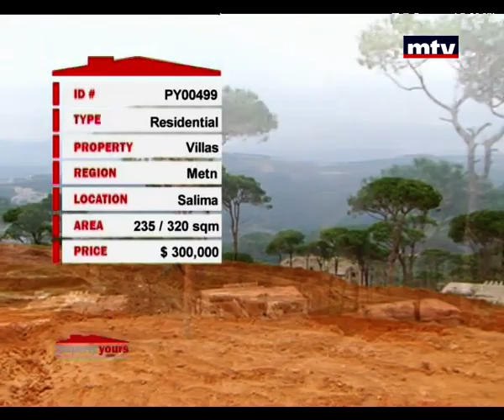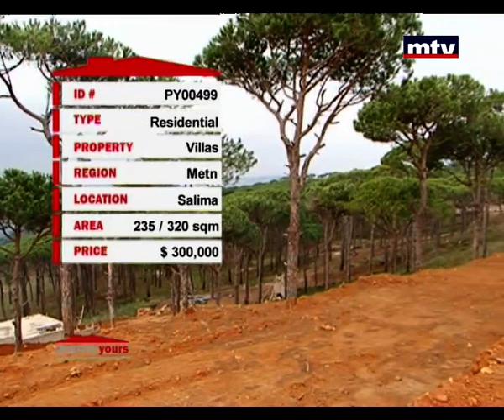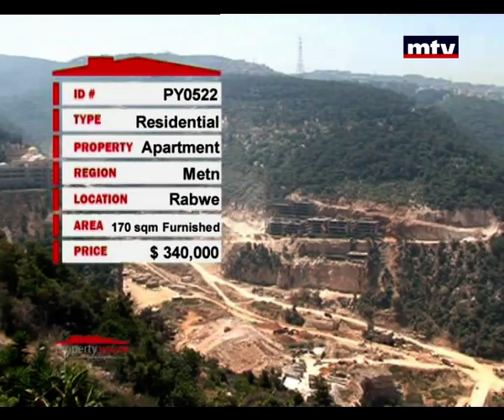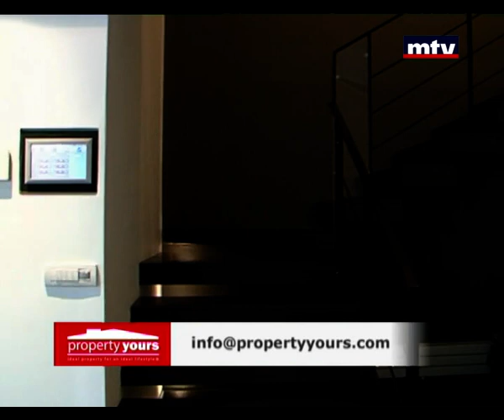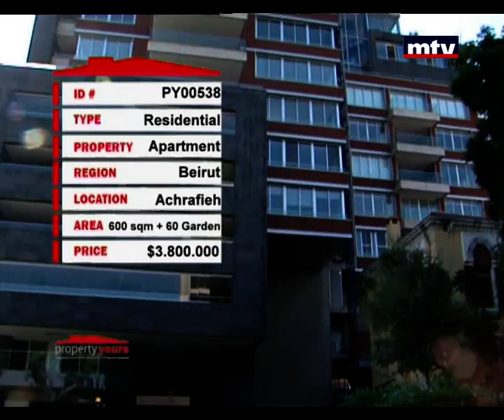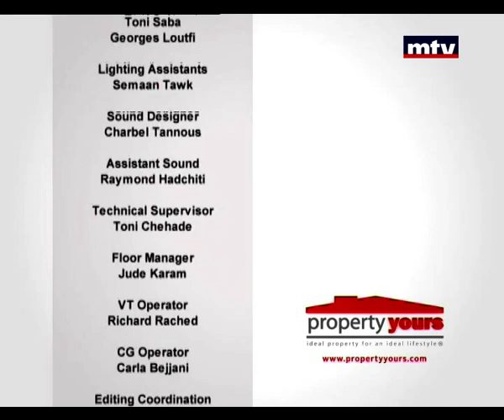Property Yours - 27/11/2014